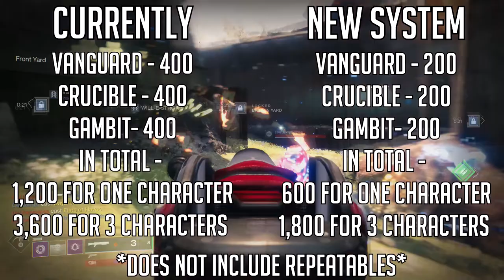Economy Changes and More... | Destiny 2: Season of The Arrivals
In this video we go through some of the new changes coming the economy and more in this weeks twab and honestly aside from the bright dust changes I think most of these are good.